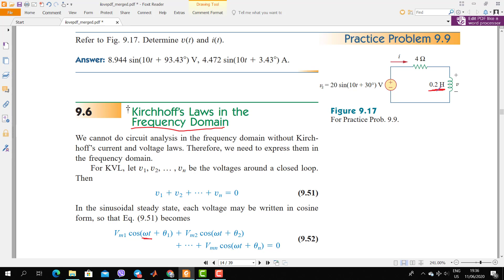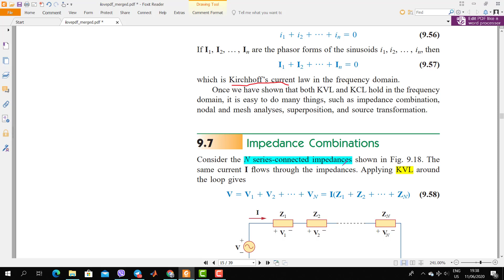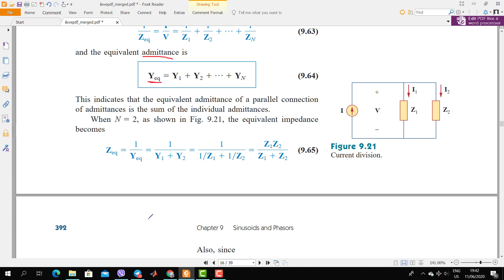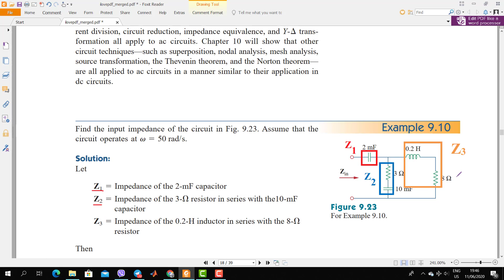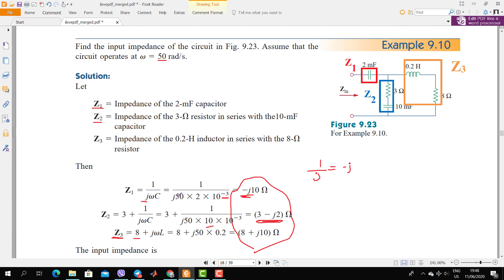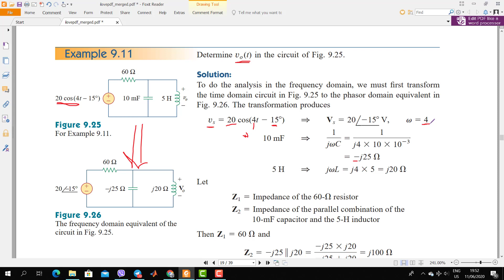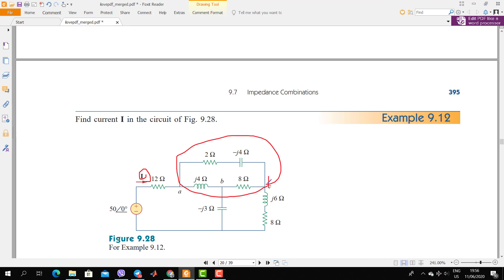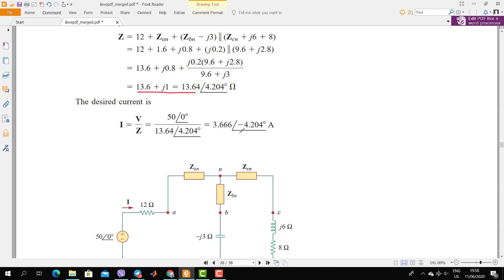lecture 4 4